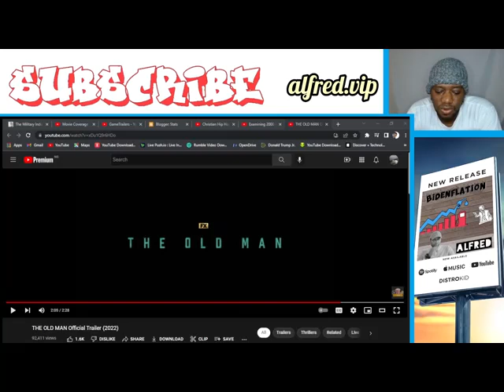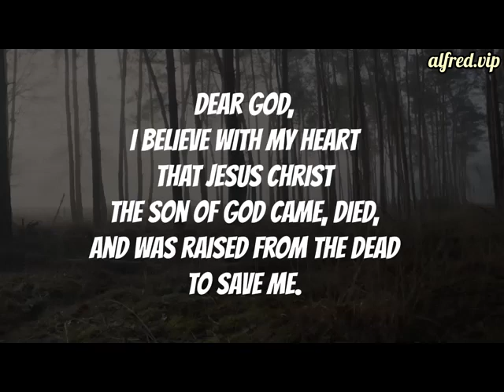The Old Man : Movie Previews - by Alfred